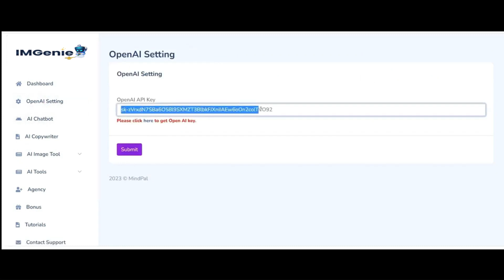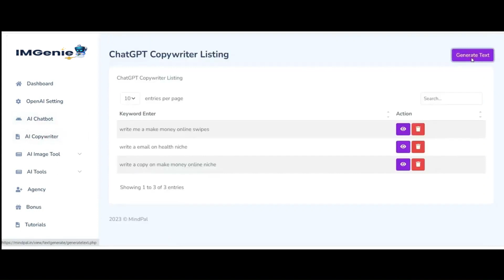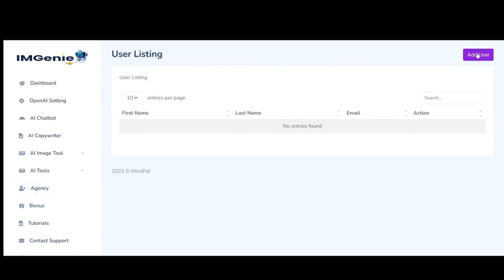IMGenie Review + (Bonus Worth $997)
IMGenie REVIEW + 4 Premium Bonuses.

Welcome to a thorough exploration of IMGenie in our exclusive IMGenie REVIEW! 🧞‍♂️✨ In this video, we leave no stone unturned as we dissect the features, benefits, and potential drawbacks of IMGenie – your go-to solution for unlocking the full potential of your images.

🖼️ IMGenie is making waves in the world of image editing, promising a revolutionary approach to enhance and transform your visuals. Join us as we dive into the intricacies of this cutting-edge tool and discover how it can elevate your creative projects.

💡 Wondering what sets IMGenie apart from other image editing tools? We've got the answers! Explore the unique features that make IMGenie a game-changer in the realm of visual content creation.

🔍 Our IMGenie REVIEW is designed to provide you with an unbiased look at the tool's capabilities. From user interface and ease of use to advanced editing functionalities, we break down the aspects that matter most to help you make an informed decision.

🚀 Stay tuned as we showcase real-world examples of how IMGenie can enhance your images, whether you're a professional photographer, content creator, or just someone looking to add a touch of magic to your visuals.

📊 Curious about the pricing, subscription plans, and overall value for money with IMGenie? We've got the details covered, ensuring you have all the information you need to decide if IMGenie is the right fit for your creative endeavors.

🔔 Don't miss out on this in-depth IMGenie REVIEW – your gateway to understanding the ins and outs of this innovative image editing tool. 🎬🌟

Thanks for checking out my IMGenie REVIEW.